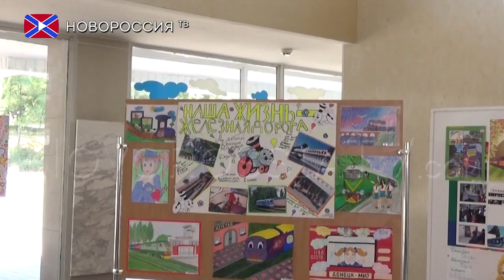Бесплатная детская железная дорога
В рамках проведения торжественных массовых мероприятий, приуроченных к профессиональному празднику  работников железной дороги, в парке Ленинского комсомола, а именно на базе Детской железной дороги состоялась социальная акция, в рамках которой дети до 16 лет смогли бесплатно прокатиться на поезде.